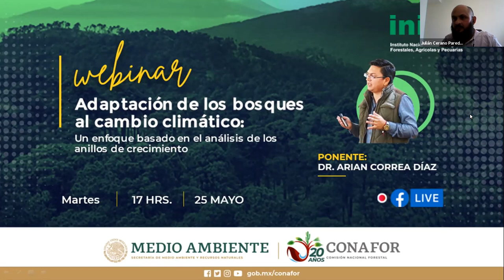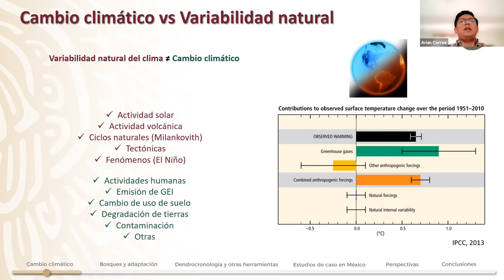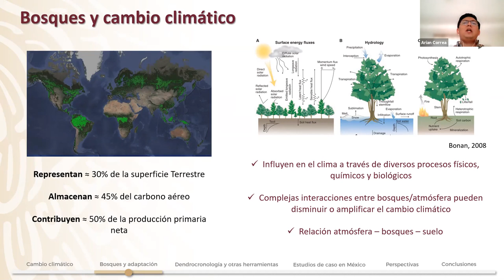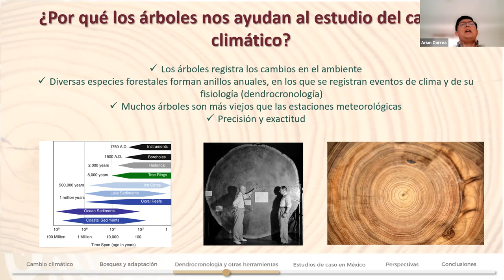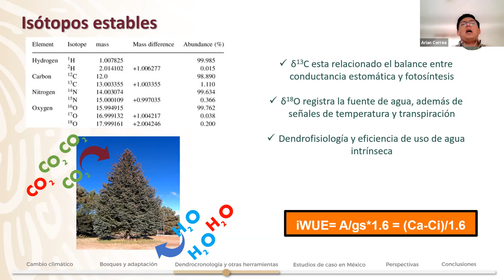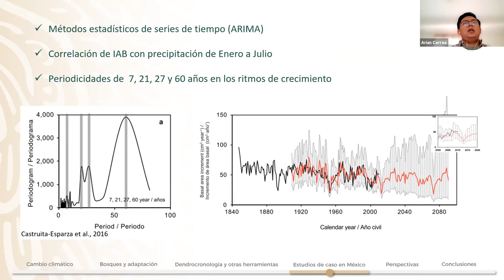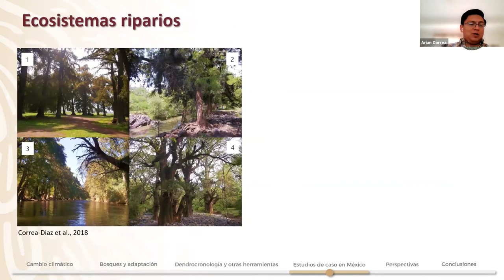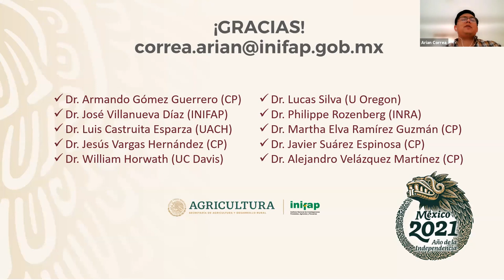Adaptación de los bosques al cambio climático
Un enfoque basado en el análisis de los anillos de Crecimiento
Dr. Adrián Correa Díaz
INIFAP